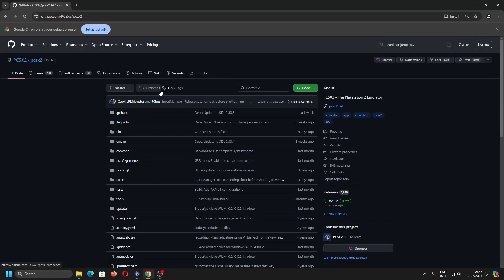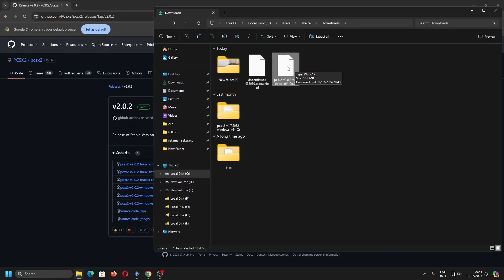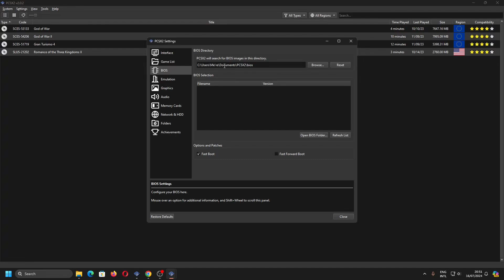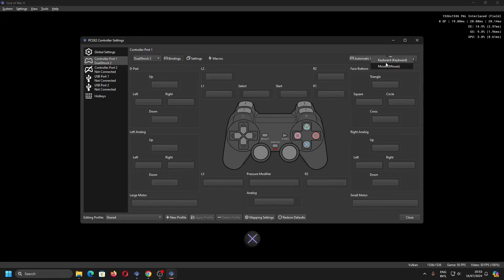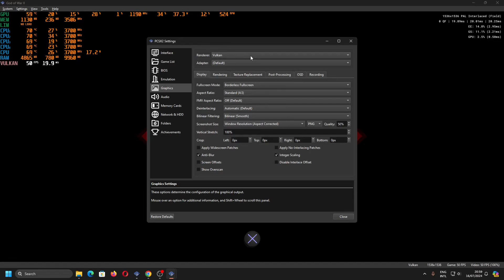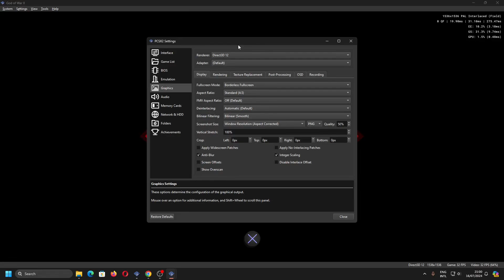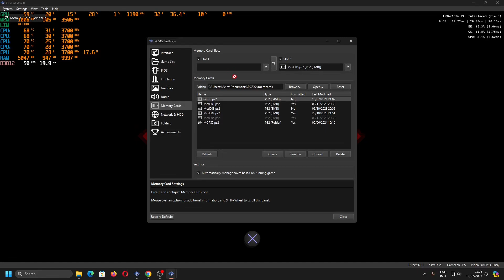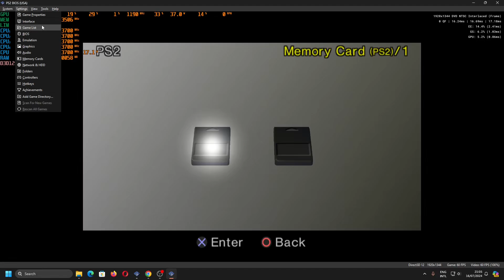Cara Download, Install PCSX2 2.0 Pengaturan BIOS, Stik, Grafik, Memory Card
Sekarang kita akan belajar mengenai cara download, install dan pengaturan emulator PS2 PCSX2 Versi 2.0

Bagian Video:
00:00 Download & Install Emulator PlayStation 2(PS2) PCSX2 2.0
Dalam melakukan download dan installasi PCSX2 sangatlah mudah, tinggal ekstrak

01:28 Pengaturan BIOS

02:38 Pengaturan Stik Controller Keyboard

03:30 Pengaturan Grafis Render Vulkan, DirectX 12
Render adalah pilihan Direct3D untuk membaca game. Pilihan Render pada Versi 1.7 ini sudah memiliki Vulkan dan DirectX 12

05:16 Pengaturan Memory Card (MC PS2)
Kapan lagi bisa menggunakan Memory Card PS2 dengan jumlah yang besar